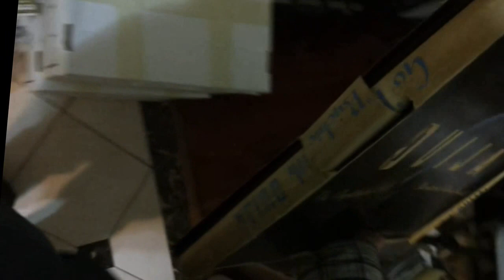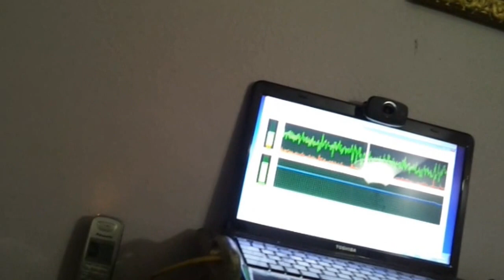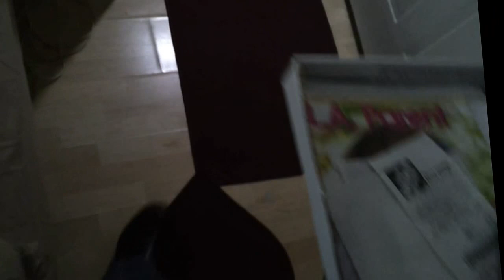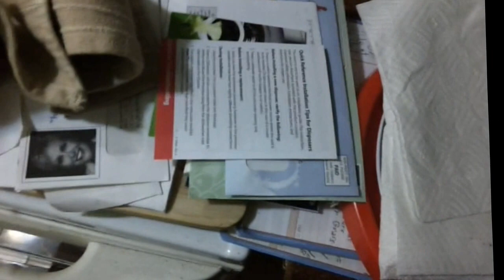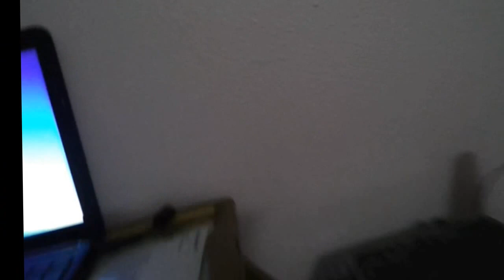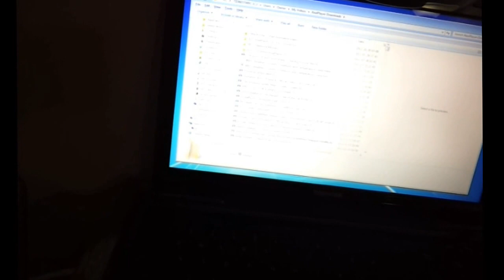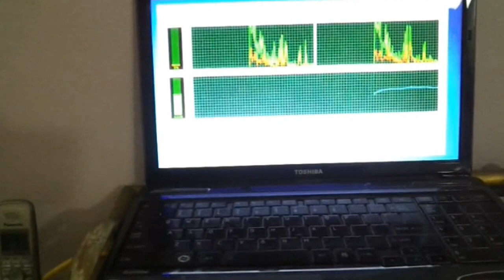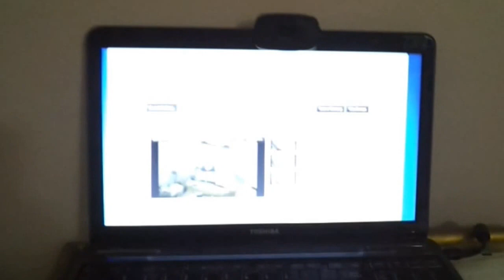2012-11-26 November 05:08 PM Monday Master Bed and Bath Room Apt 108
This is the third of three recorded videos made on a Monday before I have my dinner.

This is almost 30 minutes long.  The plumbers came after I got back home from my dental appointment that was a 1 PM on Tuesday.  The water had been shut off.

Today I was able to assemble a wooden RiteAid table and put felt parts on the four legs from a Felt Product that I got at the Staples center at the corner of Vermont and 6th street.  I used the other strips from the unused section to make my kitchen cabinets so they do not slam and bam.

Right now (11 PM PST) the renters in the apartment for 420 La Fayette Park Place are Singing even though for use we are not to make any sounds after 10 PM in our Condos!

If the thing that I received in the mail a few months ago has not been damaged by water that contains a $500.00 offer for legal services from:

http://